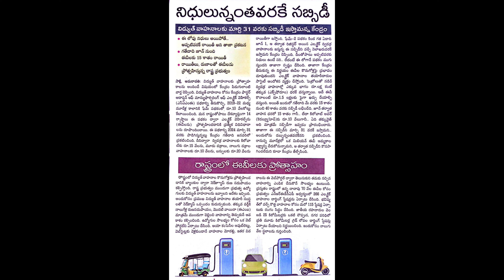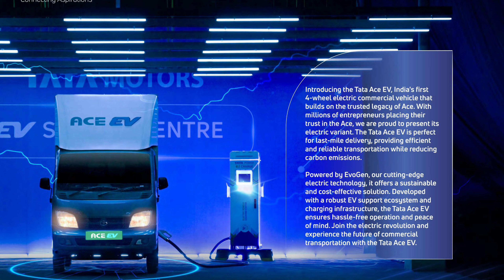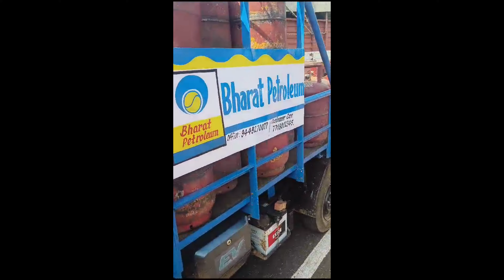New model in tata,is this Tata ace or Tata magic||What is this..? full details in Telugu